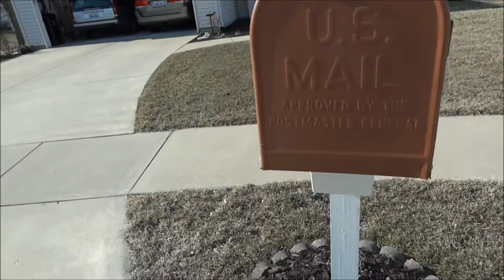Snail-Mail Mailbox Monitor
Re-purposing a garage door monitor to alert you to when your mail is delivered. Adding a TWINE extends the alert to e-mail or SMS.